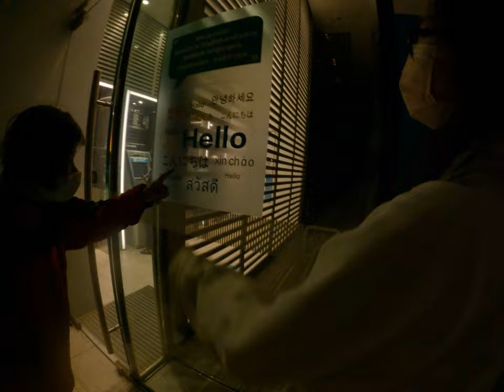正在按那個台中散步去銀行領新鈔口尼幾哇 9